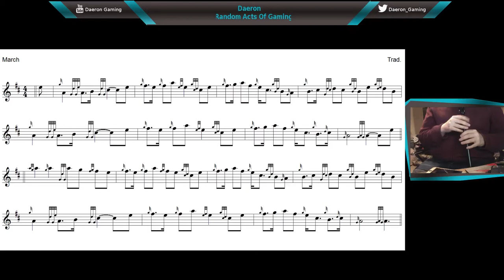Wings - Practice Chanter + Music